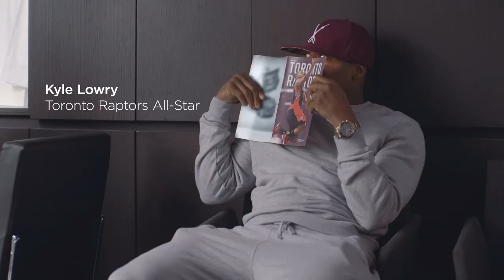Kyle Lowry Gives Fans a Priceless Surprise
We partnered with All-Star point guard Kyle Lowry and his personal Toronto barber to give Raptor fans an experience like no other. When fans showed up at the barbershop they were expecting a cut and a free Raptors T-shirt for paying with their BMO MasterCard. What they got instead was a Priceless Surprise.